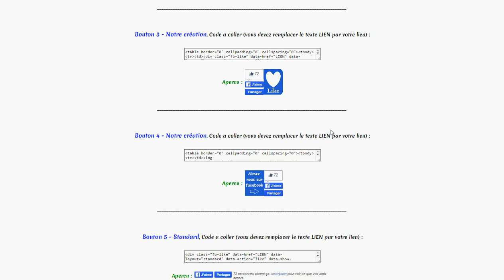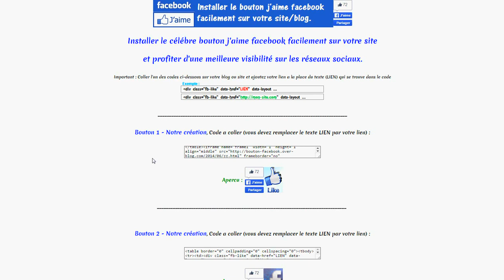Bouton "j'aime" de FACEBOOK sur son site